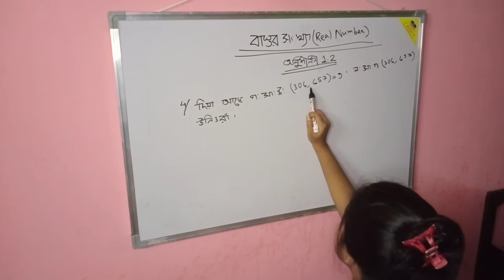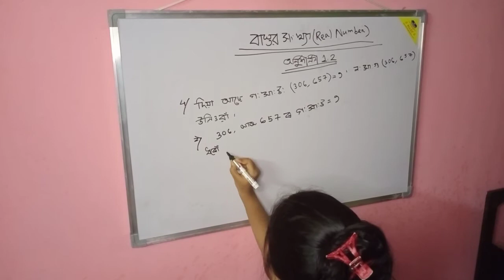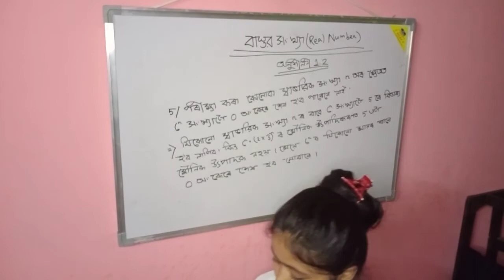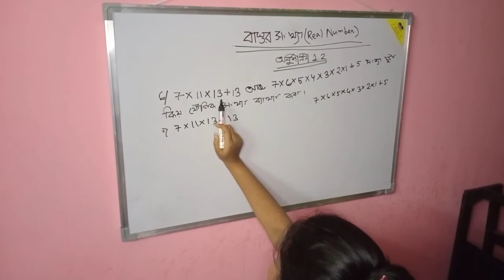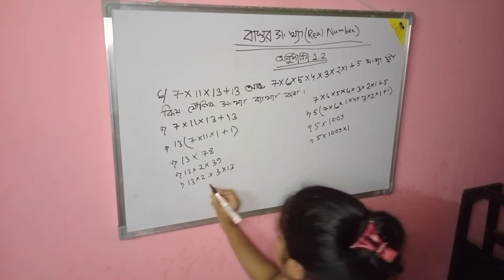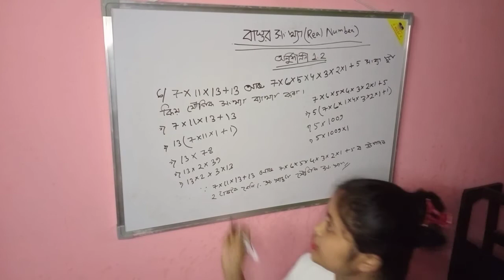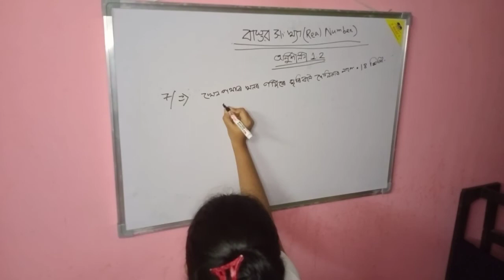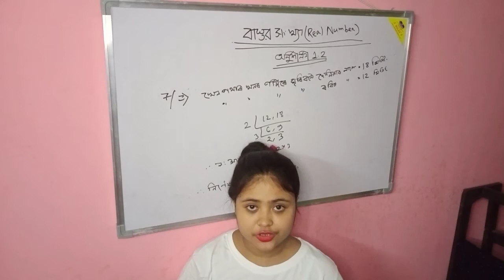class 10 chapter 1 ex 1.2 Question no 4,5,6,7 solution in Assamese ||seba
class 10 maths chapter one real number
ex 1.2 question 4,5,6,7 answers